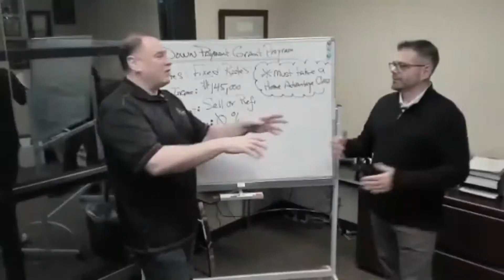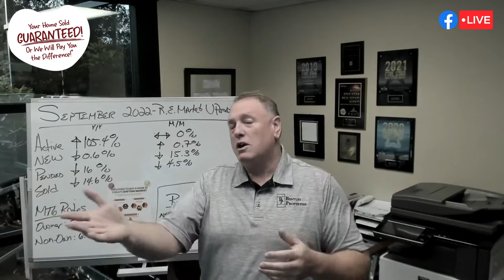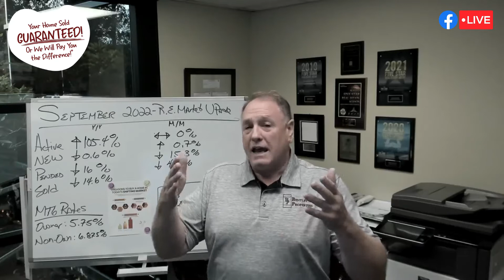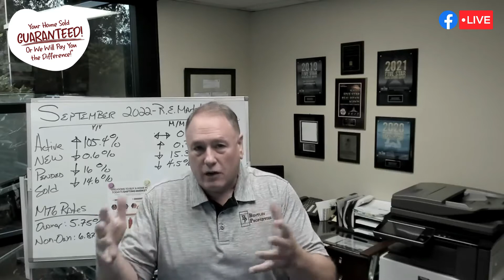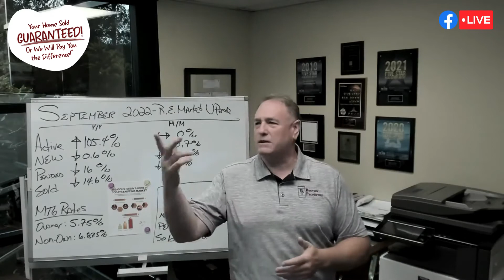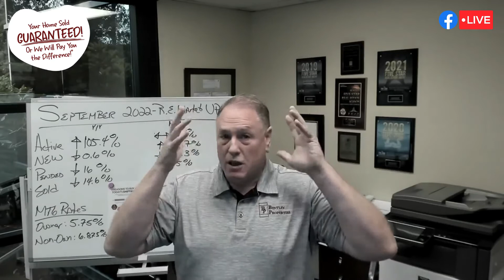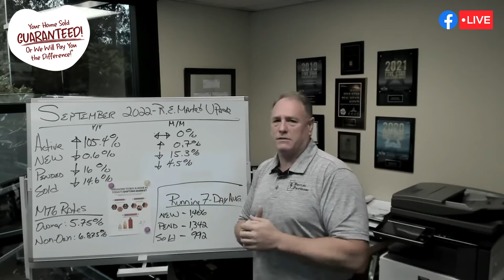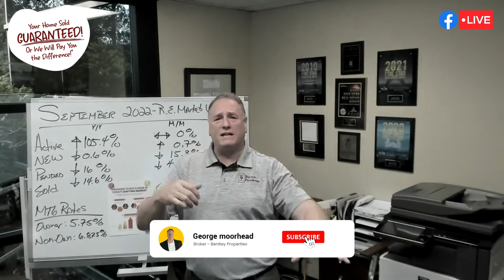Real Estate Prices Soften In This Recession And Will Make More Millionaires. WHAT?! George Moorhead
🏡Real Estate Prices Soften In This Recession And Will Make More Millionaires. WHAT?!

00:20 Real Estate Prices Soften In This Recession And Will Make More Millionaires. WHAT?!
02:27 Like, Share, and Subscribe.
06:59 Take a look at Y/Y
10:01 3 Reasons to find a home in today's shifting Market!
10:59 7 Day Running Average.
11:26 Take a Look at M/M.
16:20 The only thing that hedge against inflation because it goes up with inflation, it helps to give you a balanced portfolio.
17:49 "Fortune Favours the Bold"
19:38 Will recession, can recession make you a MILLIONAIRE?
21:28 Like, Share, and Subscribe.

18 Ways to Build Wealth In During a Recession

3 Reasons to find a home in today's shifting Market!